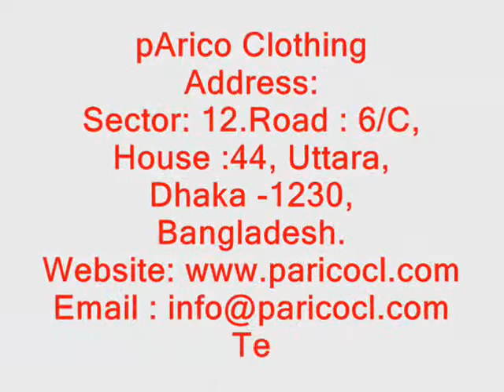T-Shirt Industry Indonesia.wmv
PARICO CLOTHING is one of the Leading T-shirt Industry in Asia. .